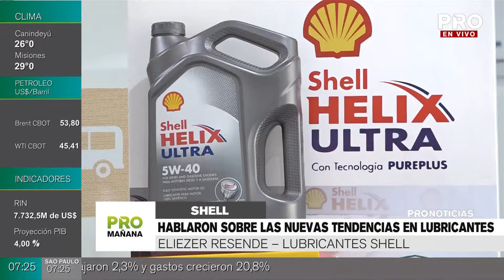Hablaron sobre las nuevas tendencias en lubricantes